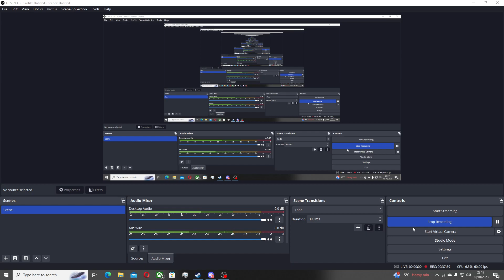Me and Lionz Play Sunkenland EP1 (My Mic Is Quiet lol sorry)